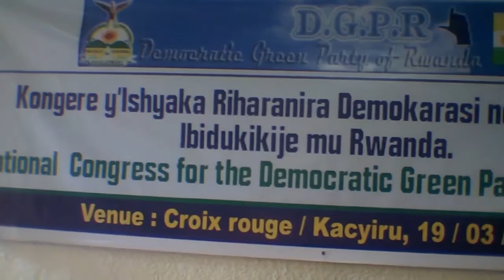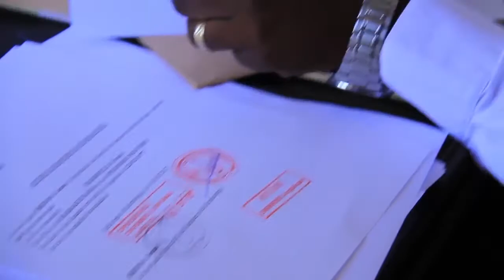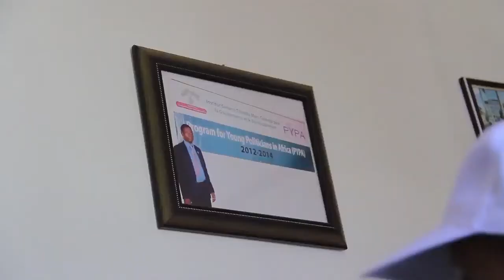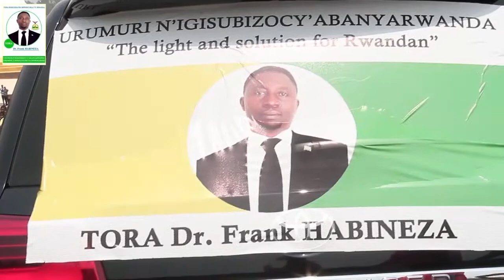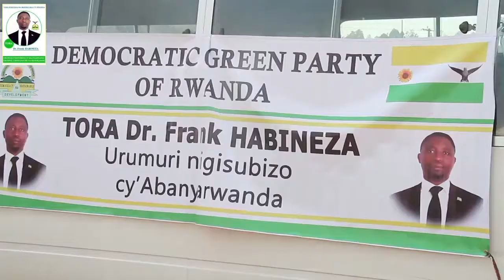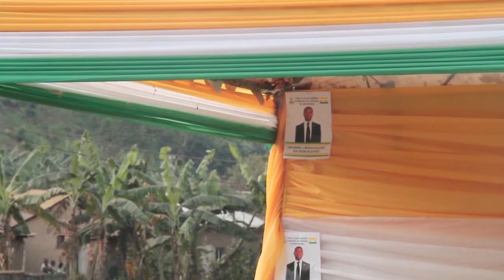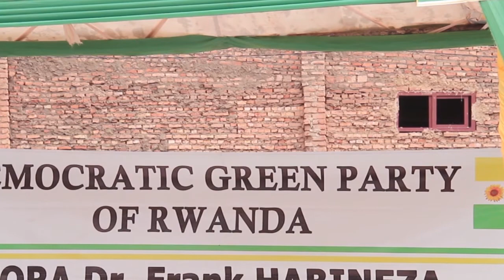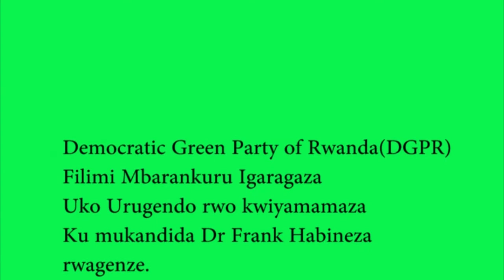Full Documentary of Dr Frank Habineza 's Campaign 2017(Part one)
How happy Rwandans were happy for Dr Frank during campaign period?